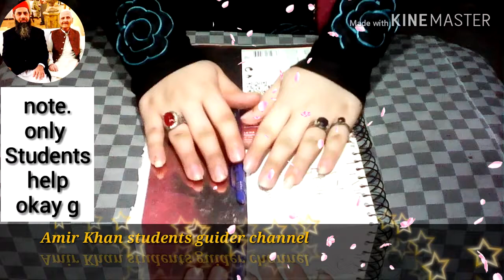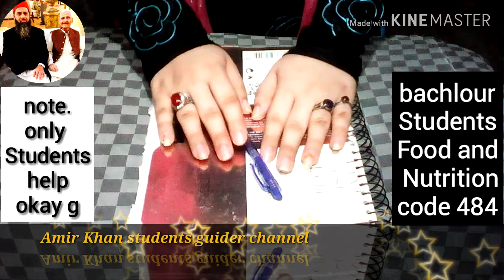Aiou bachlour students غذا اور غذائیت code 484 solved Assignment num 1 or 2 Auttumn 2019 PDF files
Hello A.o.A !

Aiou bachlour students غذا اور غذائیت Food and Nutrition code 484 solved Assignments num 1 or 2 Auttumn semester 2019 PDF files click & download

Videos Links !
Check this is my bro channel